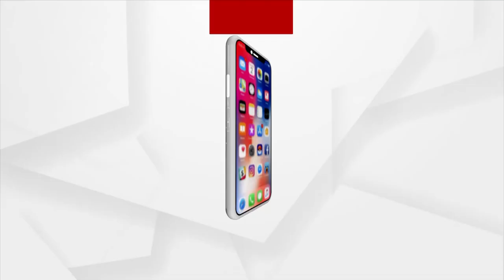Modi's New Team Of Cabinet Ministers (ମୋଦିଙ୍କ ନୂଆ ଟିମ୍)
ମନ୍ତ୍ରୀମଣ୍ଡଳ ସଂପ୍ରସାରଣ, ସନ୍ଧ୍ୟା 6ଟାରେ ଶପଥ ଉତ୍ସବ । ରାଷ୍ଟ୍ରପତିଭବନର ଅଶୋକା ହଲ୍ ରେ ଶପଥ ଉତ୍ସବ